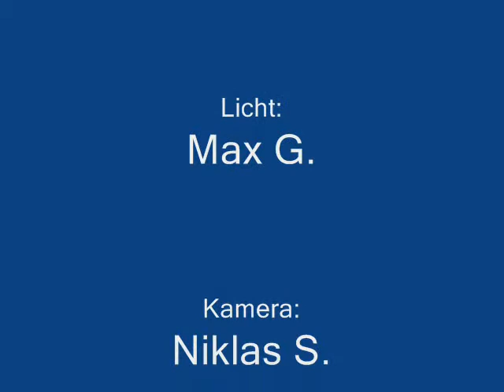"Könnte besser sein" präsentiert "Indianer vs Cowboys"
Eine Projektarbeit der 7. Klasse der Käthe Kollwitz Gesamtschule Grävenbroich. Das Projekt wurde während einer Klassenfahrt auf in der Jugendherberge Wewelsburg durchgeführt. Projektdauer 15 Zeitstunden.